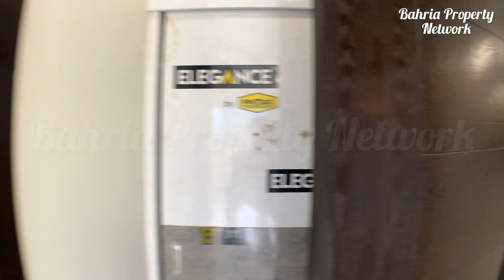500 Yards Ultra Modern Luxury Villa For Sale In Precinct 4 | Bahria Town Karachi | 0305-3949942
Ultra Modern Luxury Villa For Sale In Bahria Town Karachi With 6 Rooms All Are With Attach Bathrooms, Extra Servant Room With Bathroom, Huge Car Parking.
🔯 ③⑥⑨
𝐌𝐮𝐡𝐚𝐦𝐦𝐚𝐝 𝐀𝐥𝐢 𝐒𝐡𝐚𝐡𝐳𝐚𝐝
𝐁𝐚𝐡𝐫𝐢𝐚 𝐏𝐫𝐨𝐩𝐞𝐫𝐭𝐲 𝐍𝐞𝐭𝐰𝐨𝐫𝐤